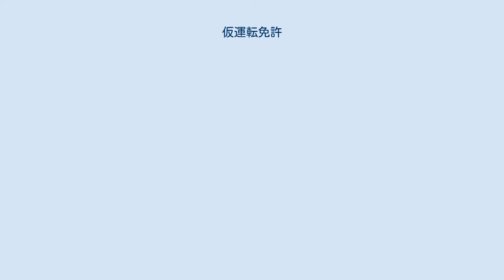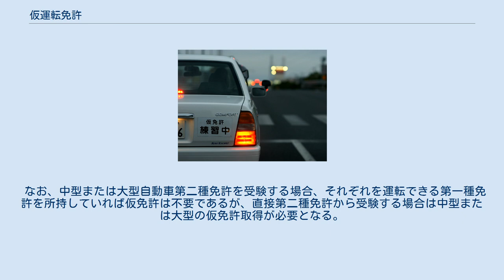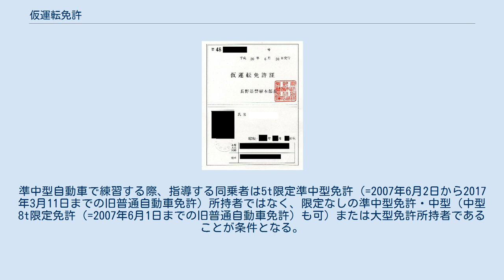仮運転免許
日本の運転免許 」 仮運転免許 仮免許練習中の車 仮運転免許（かりうんてんめんきょ）とは、日本の運転免許証のひとつで、自動車運転免許を取得しようとする者が、路上で運転の練習をするために必要な運転免許である。
 一般的には「仮免許」・「仮免」（かりめん）などと略して呼ばれることが多い。
これに対して、最終的に得ようとする自動車運転免許は「本免許」・「本免」(ほんめん)などと呼ばれる。
警視総監または各道府県警警察本部長の許可のもと発行される形を取っている。
 ここでは仮免許保持者の路上練習について、概要で説明する。
また、指定自動車教習所・自動車教習所において指導員の下行われる、いわゆる「高速教習」・「高速教程」についても後述する。
 仮運転免許保持者は、公道における路上練習が可能になる。
あくまでも、路上練習のための免許であるため、この免許で誰か親類や友人等を送迎するといったことは一切許されない。
行った場合(実際に路上練習以外の目的で運転中に、警察に捕捉された場合)は仮免許条件違反となり、仮免許を取り消されたり、本免許の試験を受験できなくなる危険がある。
また、指定自動車教習所の卒業検定、もしくは運転免許試験場の本免許技能試験を受験する際、路上での試験が行われるため仮免許がなければ試験を受験することができないので、本免許を取るためには必然的に仮免許発行を経ることになる。
 仮免許には、普通仮運転免許・準中型仮運転免許・中型仮運転免許・大型仮運転免許がある。
それぞれ、適性試験を受けた日から起算して6か月有効であり、路上における運転練習のため、仮免許を所持して、以下に箇条書きする基準に該当する運転免許保持者を指導者として助手席に同乗させ、「仮免許練習中」の標識を所定の位置に装着した自動車で、道路交通法施行規則の定める道路（高速道路・自動車専用道路・混雑している道路を除く道路）において、路上練習をすることができる。
 同乗指導者の資格は、 のいずれかである。
ただし、上の条件を満たしていても、免許停止処分中は同乗指導者となることができない。
また、限定免許がある場合は、その車種で運転指導する（例えば、同乗指導者が普通AT限定免許しか持っていない場合はMT車の同乗指導はできない）。
つまり、運転交代が可能であることが同乗指導をするための最低条件である。
 上記の項目には年齢に関しては特に触れられていないが、絶対的な下限年齢条件としていずれも21歳以上であることが共通条件となっている他、逆に上限年齢に関しては70歳以上の高年者であっても100歳を越えていても現役でなおかつ上記の条件を満たしてさえいれば年齢上限は無い。
 「仮免許練習中」標識 「仮免許練習中」標識の様式は道路交通法施行規則別記様式第11に定められており、 となっている。
ただし、実際は厳密にこの様式にしたがって制作しなければならないことはなく、厚紙などにマジックなどで太く明瞭に記したものを車両前後の見やすい位置に粘着テープで貼り付ければよいとされる。
ちなみに、この規格に沿った「仮免許練習中」標識は、各都道府県の運転免許試験場の売店などで前後一組500円程度で販売されているが、教習所によっては仮免許取得時にもらえる場合もある。
 教習車の多くは、「仮免許練習中」標識をフロント・リアバンパーのサインボード受けに差込むかたちになっており、裏面にはその教習車の号車番号が書かれるか、白紙の状態になっている。
リア側の標識の上部には、黄地・黒文字で「急ブレーキ注意」と書かれている。
なお高速道路教習の場合は「高速教習中　急ブレーキ注意」とプレートが変更されることが多い。
 なお、指定自動車教習所の卒業検定や運転免許試験場での本免許技能試験の場合「仮免許練習中」標識は用いられず、代わりに「運転技能検定中」や「運転免許検定中」「運転免許試験中」などといった標識が使用される。
ルーフには白文字で「検定中」と書かれた赤い三角垂が貼り付けられる。
この場合は、同乗者（採点者）は指定自動車教習所の場合は技能検定員（みなし公務員、実際は検定員資格を持つ指導員）、運転免許試験場の場合は運転免許試験官（警察官）となる。
 ちなみに、仮免許証の表に発行権者が記載されているが、公安委員会管轄の運転免許試験場等で申請した場合は各都道府県公安委員会の名義で発行され、警察署で申請した場合は警視総監および各道府県警察本部長名義となる。
 また、路上練習中や他の免許（自動二輪車等）で事故や交通違反があった場合、本免許の発行が拒否...